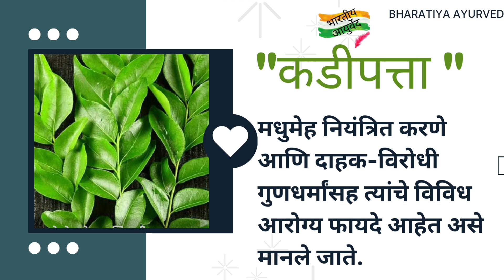कडीपत्ता चे फायदे